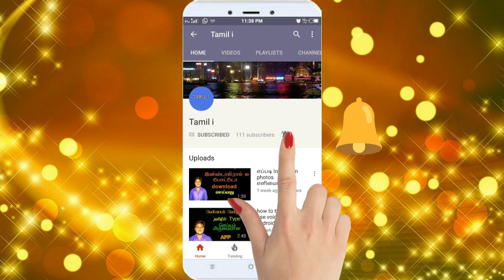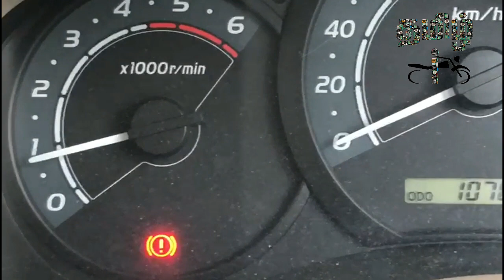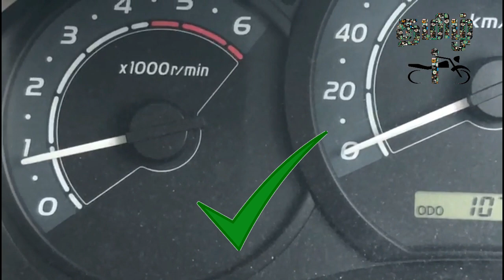What happen when we drive the car on parking brake mode details in tamil|Tamil i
Amazon offers:

1.Combo of Indicator, Eyes, Tail and Head Light Grill for Royal Enfield Classic 350 purchase

how parking brake works?
   Drum brakes: On vehicles with drum brakes on the rear axle, the parking brake cable pulls on a lever mounted within the rear brake drum. The cable is connected directly to the brake shoes, and upon application, it physically pulls the shoes into the spinning drum to create stopping friction.

parking brake mechanism:

The most common use for a parking brake is to keep a vehicle motionless when it is parked. The park brake has a ratchet or other locking mechanism that will keep it engaged until manually released. On vehicles with automatic transmissions, this is usually used in concert with a parking pawl in the transmission.